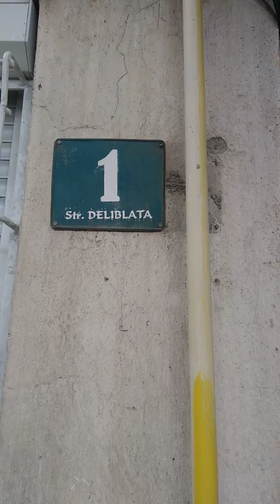Un coleg care este din Timișoara pt un tratament antivaroua, zona Abatorul Vechi, Pta SfIosif celnou